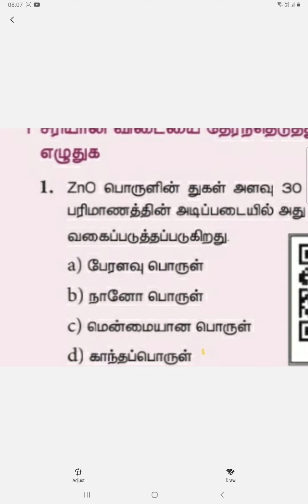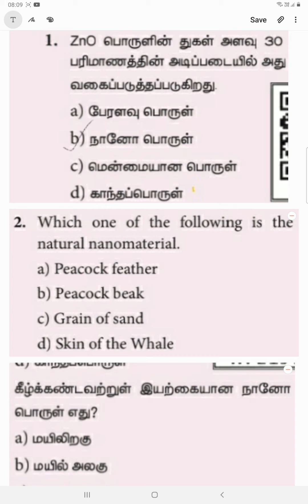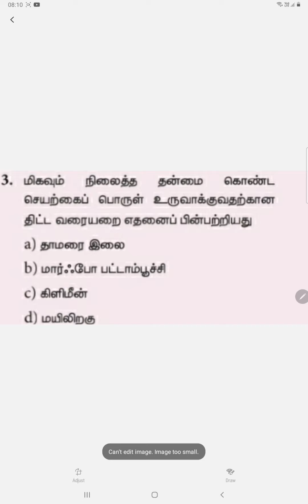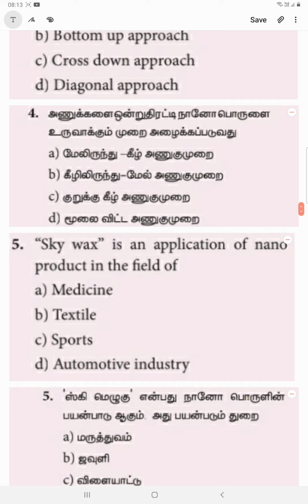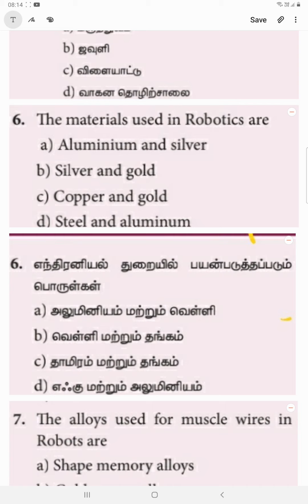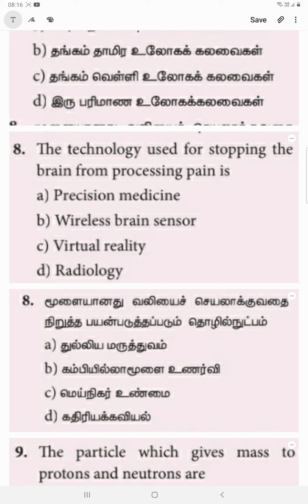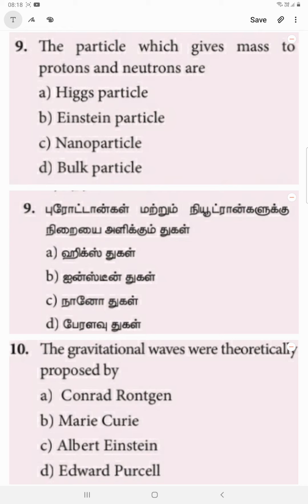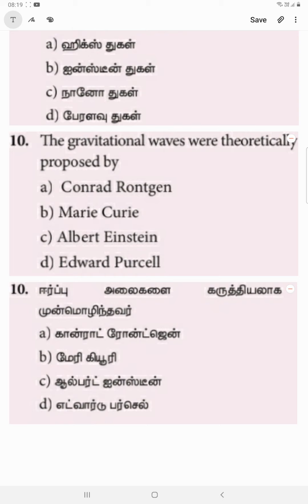lesson 11 MCQ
12th standard Lesson 11